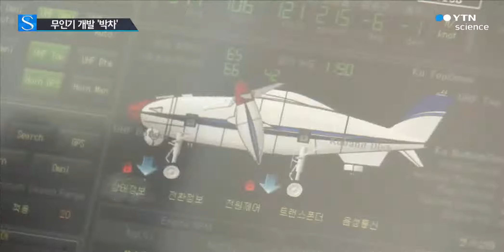"2023년 무인 항공기 세계 5위 달성" / YTN 사이언스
[앵커]
세계에서 두 번째로 개발한 국내 수직이착륙 무인기 등 첨단 무인 항공기가 언론에 공개됐습니다.

현재 국내 기술 수준은 세계 7위인데, 오는 2023년까지는 세계 5위로 도약한다는 목표입니다.

조태현 기자가 다녀왔습니다.

[기자]
무인 항공기가 헬리콥터처럼 수직으로 이륙합니다.

어느 정도 속도가 오르자, 프로펠러 위치가 바뀌면서 일반 항공기로 '변신'합니다.

우리나라가 미국에 이어 세계에서 두 번째로 개발한 고속 수직이착륙 무인기입니다.

이 항공기는 기존 고정익 항공기와 헬리콥터의 장점을 모두 가지고 있습니다.

더 높은 곳을 더 빨리 날 수 있어서 넓은 지역의 감시가 가능합니다.

또 다른 항공기의 날개에는 태양 전지가 장착돼 있습니다.

낮에는 태양광 발전을 이용하고, 밤에는 낮에 충전한 배터리로 오랜 시간 동안 비행할 수 있습니다.

최근에는 25시간 연속 비행에 성공하기도 했습니다.

현재 국내 무인 항공기 기술은 아시아 최고 수준이지만, 전 세계에서는 7위 권.

[인터뷰:주진, 한국항공우주연구원 항공연구본부장]
"2023년이 되는 해에 세계 5위 권에 진입하고 더 나아가 2027년에는 세계 명실공히 3~4위 권에 진입할 수 있도록 노력하겠습니다."

국내 민간 기업들도 농업용·군사용 무인기 개발에 박차를 가하고 있습니다.

갈수록 커지고 있는 무인 항공기 시장에 우리나라가 성공적으로 진입할 수 있을지 관심이 쏠립니다.